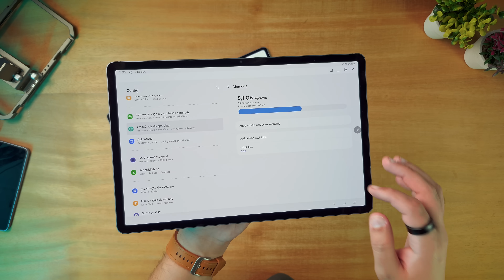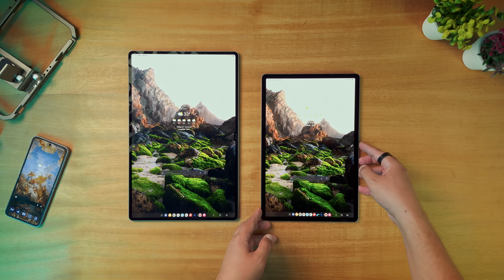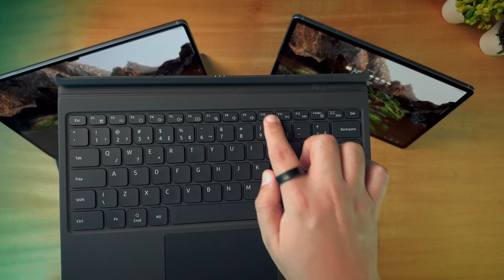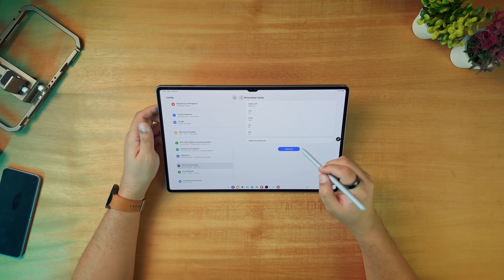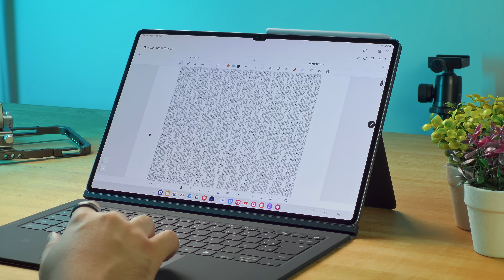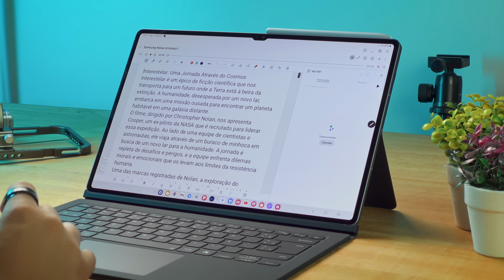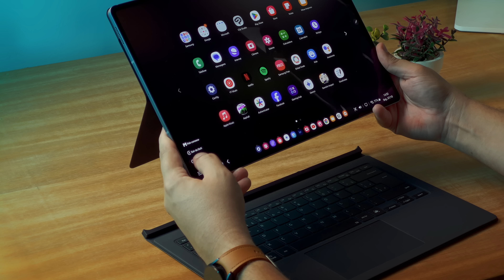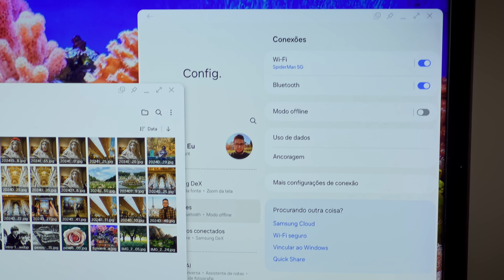GALAXY TAB S10 - 10 FATOS e CURIOSIDADES sobre os tablets da Samsung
Um dia feliz é um dia onde eu posso trazer produtos incríveis aqui pra esse canal. Eu já venho cobrindo regularmente os principais tablets que a Samsung lança no Brasil, mas eu sempre trazia o principal daquele lançamento, nunca as outras opções. Dessa vez é diferente! Eu estou aqui com os dois modelos de tablets lançados no dia 1º de Outubro: o Galaxy Tab S10+ e o Galaxy Tab S10 Ultra e nesse vídeo eu preparei 10 fatos, dicas e curiosidades sobre a linha Tab S10, assiste aí!

MEU EQUIPAMENTO

Vídeo inteiramente filmado com Galaxy S24 FE e Microfone Maono PD400X